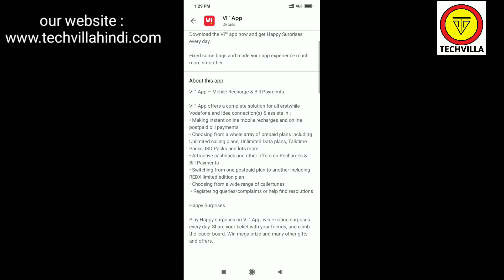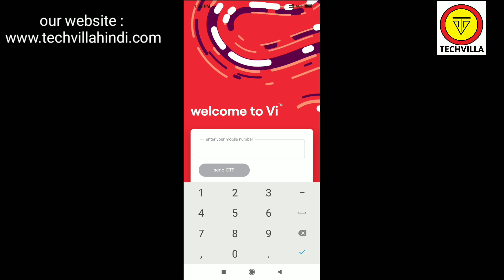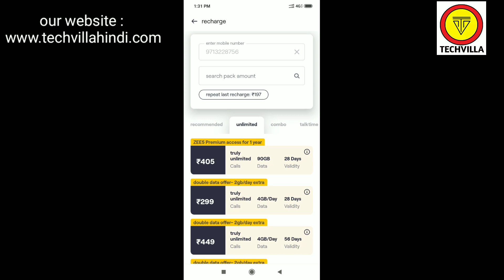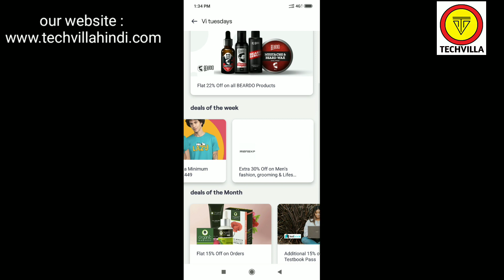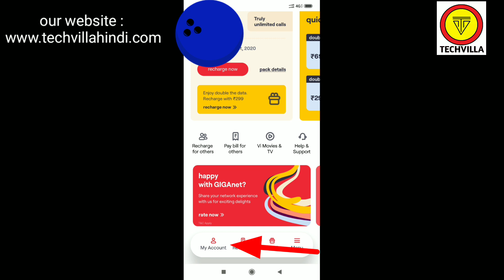VI APP KAISE CHALAYE | VI APP KYA HAI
vi app KAISE DOWNLOAD KARE